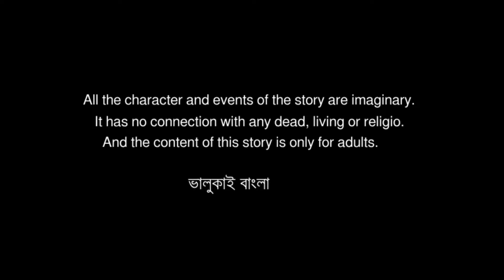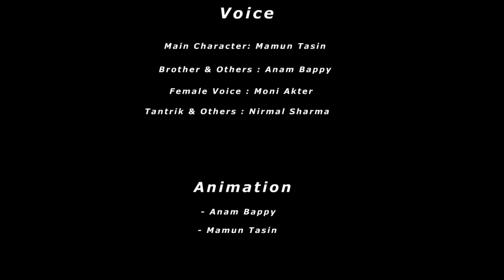জলে ভাসা লাশ Part 1 | bangla bhuter golpo |Bangla horror story | bangla cartoon | bangla fairy tales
জলে ভাসা লাশ | bangla bhuter golpo | bangla horror story | bangla cartoon | bangla fairy tales | bhuter golpo. Thakumar jhuli, rupkothar golpo |